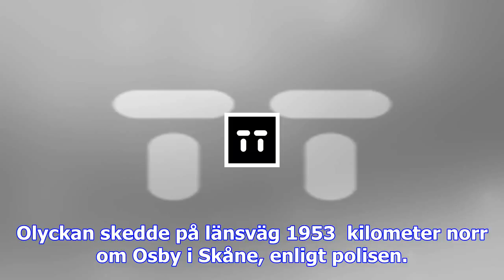Fem personer i krock – halt på platsen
Olyckan inträffade norr om Osby. Arkivbild. Bild: Johan Nilsson, TT Sverige 19:32 - 17 dec, 2017 Upp...